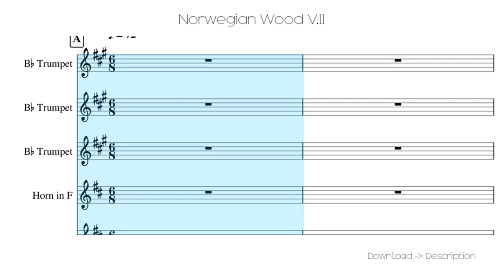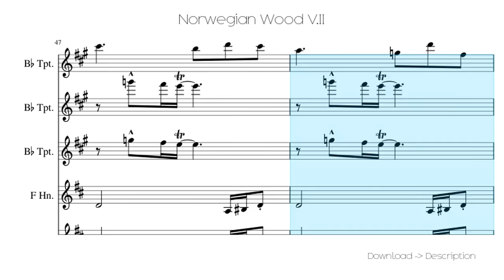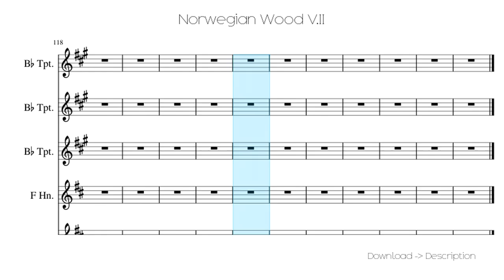🎶 Norwegian Wood V.II 🎸🎸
Sheet for song: 🎶 Norwegian Wood V.II 🎸🎸